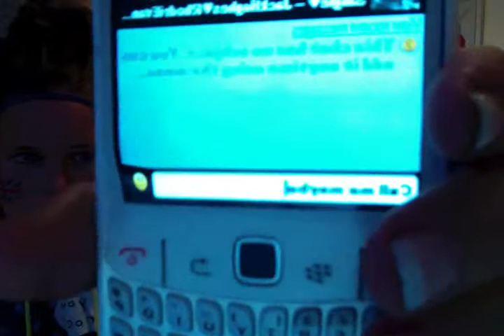bob+rhi call me maybe